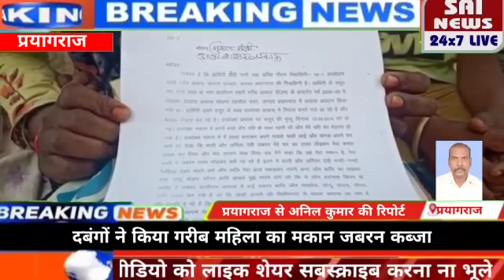दबंगों ने किया गरीब महिला का मकान जबरन कब्जायागराज के धूमनगंज के कांसीराम आवास में अपना मकान को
दबंगों ने किया गरीब महिला का मकान जबरन कब्जा

Anchor... प्रयागराज के धूमनगंज के कांसीराम आवास में अपना मकान को दबंगों से कब्जा मुक्त कराने की मांग को लेकर पीडित महिला अपने परिवार के साथ एसएसपी कार्यलय पहुंची। पीडित ने पुलिस पर दबंगों से मिली भगत.अपने मकान को दबंगों से कब्जा मुक्त कराने की मांग को लेकर पीडित महिला अपने परिवार के साथ एसएसपी कार्यलय पहुंची। पीडित ने पुलिस पर दबंगों से मिली भगत कर कार्रवाई नहीं करने का आरोप लगाय। पीडिता ने इस संबंध में एक ज्ञापन पुलिस अधीक्षक  के नाम सौंपा।पीडित ने कांसीराम आवास के ही कुल दबंगों पर जबर मकान पर कब्जा करने का आरोप लगाय है। और पीडित को मकान से दूर रखा है। साथ ही जान से मारने की धमकी दे रहे है। वे बहुत दंबग व्यक्ति है । पीडिता ने बताया कि उसने इस संबंध में तहसील दिवस में कब्जे के लिए प्रार्थना पत्र दिया था। लेकिन पुलिस दबंगों के साथ मिली हुई है , और पीडिता की मदद करना नहीं चाहती । पीडिता ने इस संबंध में एक ज्ञापन को सौंपा कर इंसाफ की गुहार लगाई।लगभग एक दर्जन दबंग एक मकान पर जबरन कब्जा करने के नियत से खरीददारी करने गए पीड़ित के मकान का ताला तोड़कर घर मे घुस गए । पड़ोसियों से सूचना पाकर मौके पर पहुँचे पीड़ित दम्पत्ती ने दबंगो का विरोध किया तो गालीगलौज करते हुए मारपीट कर भगा दिया , जिसकी सूचना पीड़ित ने पुलिस कंट्रोल रूम व स्थानीय थाने में लिखित रूप में दी । पीड़ित की लिखित शिकायत पर मौके आई स्थानीय पुलिस को देख दबंग आरोपीयों से बातचीत का प्रयास किया तो दबंगो ने अंदर से मकान का ताला बंद कर छत से अद्धा गुम्मा चलाने लगे । घण्टों की मशक्कत के बाद वार्ता करने में असफल रही पुलिस ने पीड़ित की तहरीर पर मुकदमा दर्ज कर लिया।

बाइट. पीड़ित

बाइट. पड़ोसी